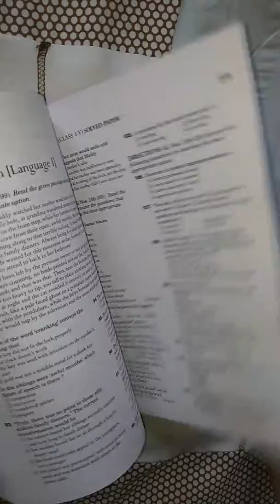Books review TET/CTET /Lets get prepared for CTET july 2019